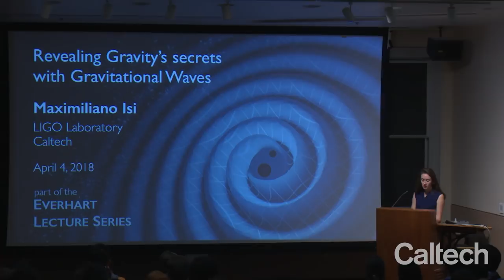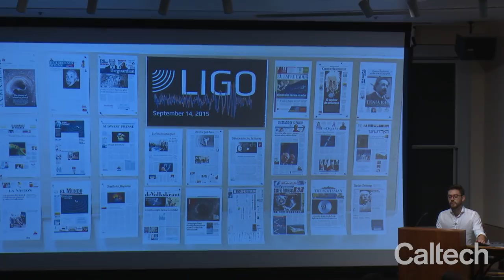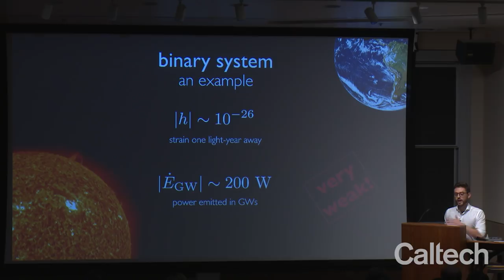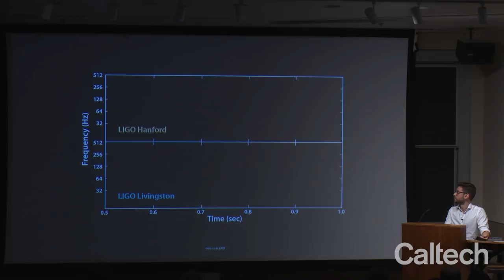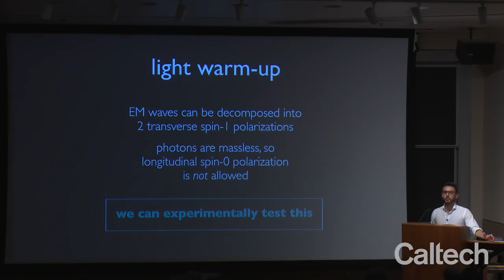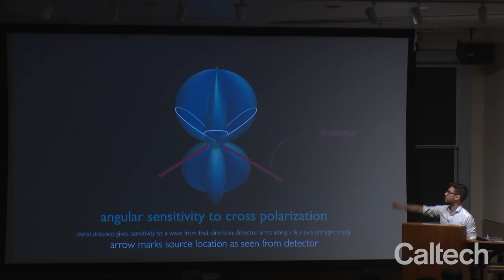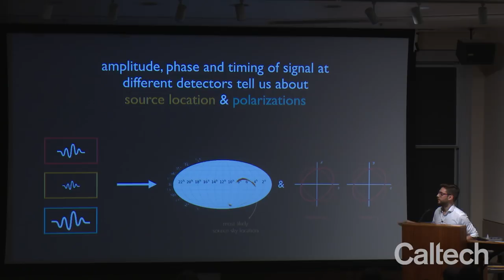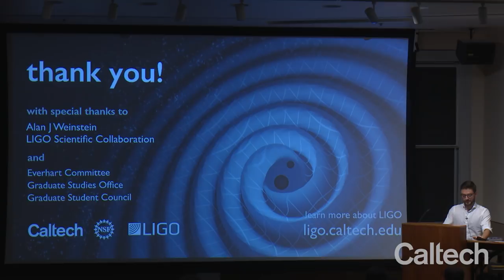Revealing Gravity's Secrets with Gravitational Waves - Maximiliano Isi - 4/4/2018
Everhart Lecture by Maximiliano Isi, Physics Doctoral Candidate, LIGO, Caltech. Recorded in Lees-Kubota Lecture Hall, April 4, 2018.

On September 14, 2015, the two LIGO instruments directly detected, for the very first time, a gravitational wave produced by the collision of two black holes—an achievement that crowned decades of effort by hundreds of scientists, and inaugurated a new era of observational astronomy. These elusive spacetime ripples, which alternatively stretch and squeeze space as they whiz by at the speed of light, have since been observed at least five other times. Most remarkably, last August, when LIGO and its European counterpart, Virgo, made the first observation of the merger of two neutron stars. This gravitational signal was also accompanied by exuberant emission across the electromagnetic spectrum, leading to groundbreaking astrophysical insights.